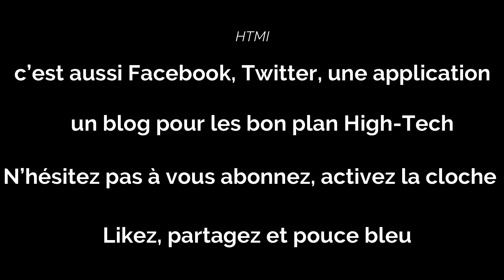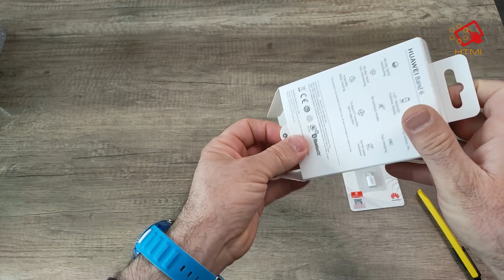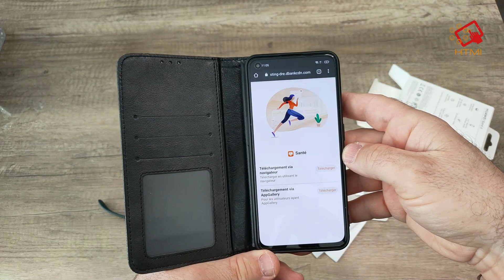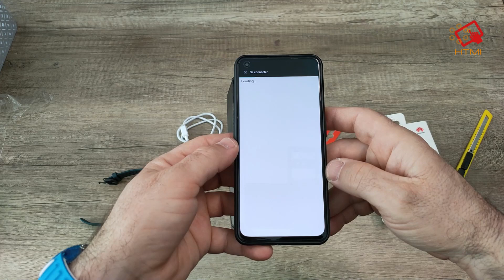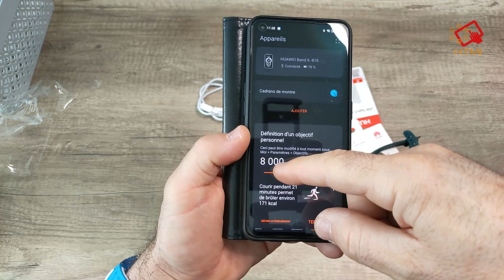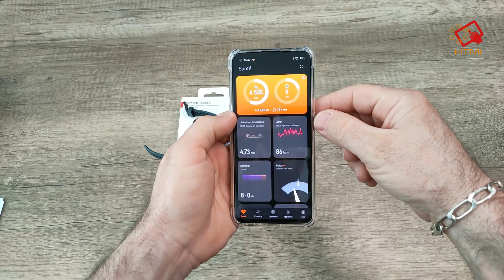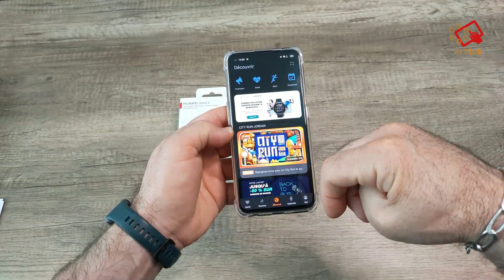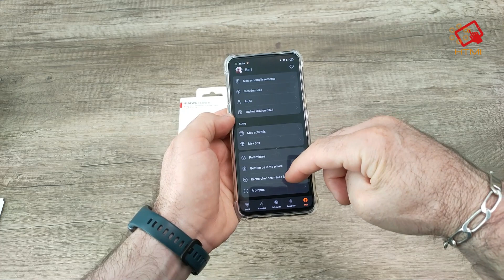Huawei Band 6, mon test final après un mois d'utilisation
Très bon bracelet connecté très précis.

Lien d'achat:

Achat BOX TV :

Fire TV Stick 4K Ultra HD:

Fire TV Stick Full HD:

Q Plus TV Box :

X88 PRO TV BOX:

TV Box Support 6K :